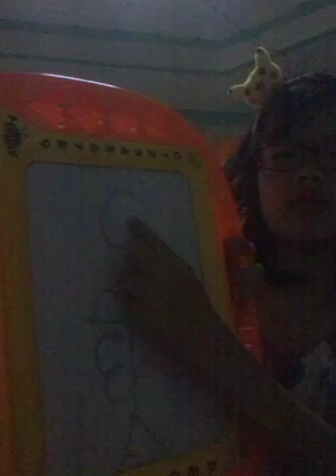DOING THE BLINDFOLDED DRAWING CHALLENGE!!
Hello, Bunnies! Welcome back to another video! It'z Janey and Today I will be doing my 2nd Challenge which is The BlindFolded Drawing Challenge! I was not Blindfolded, but I closed my eyes.

**If you see this** Comment

Enjoy the vid? Share it to friends, family, relatives, and many many more!

                                                          ~♢All By♡Janey♡♢